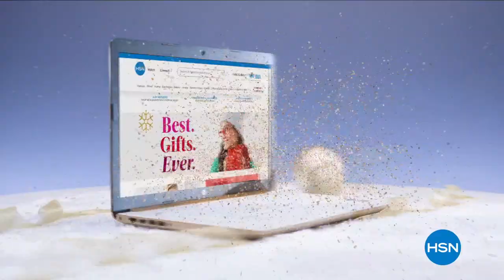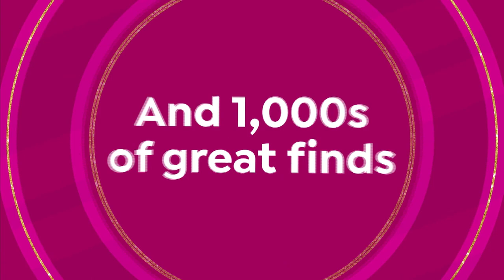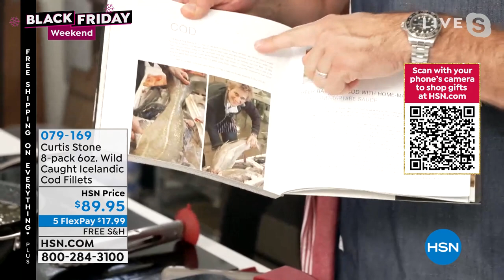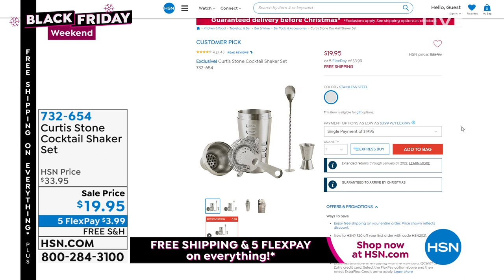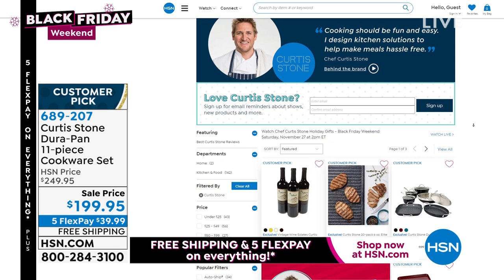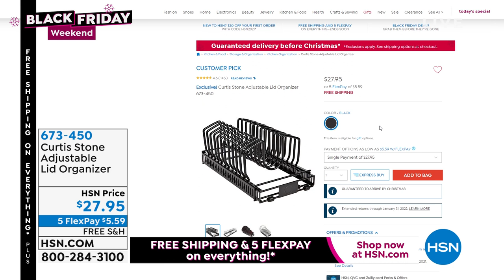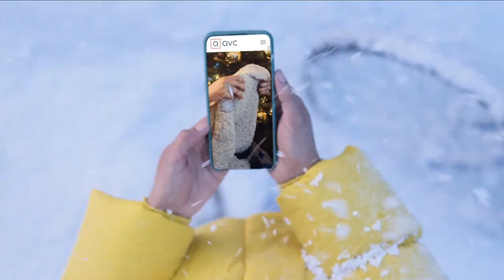HSN | Chef Curtis Stone Holiday Gifts - Black Friday Weekend 11.27.2021 - 02 PM